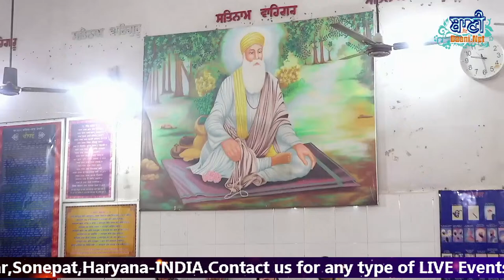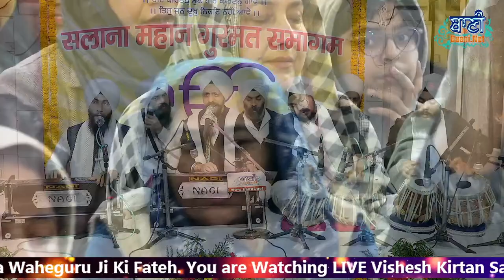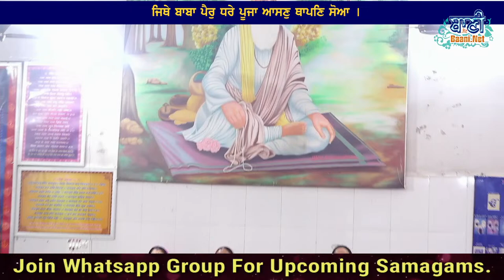LIVE!! Mahan Kirtan Samagam | G.Hem Nagar-Sonipat,Haryana | 24.Feb.2024